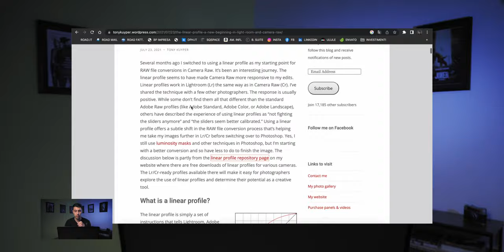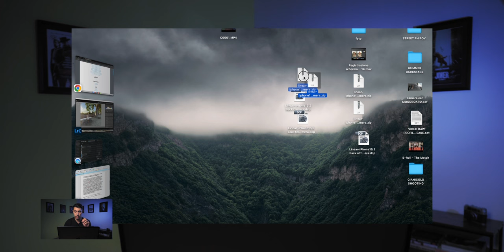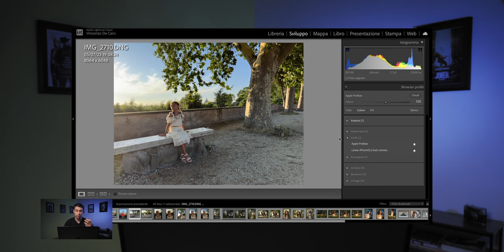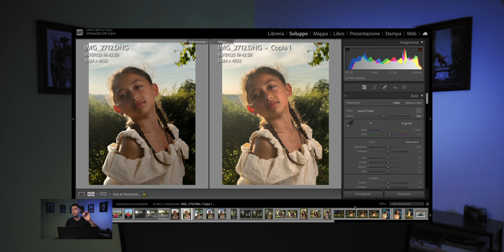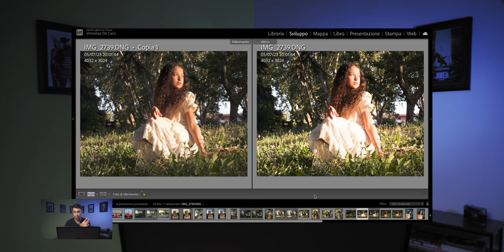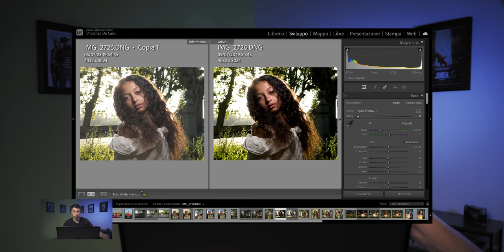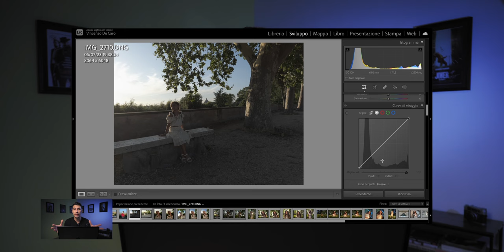Profili lineari - EDITING PERFETTO per i file RAW su Lightroom